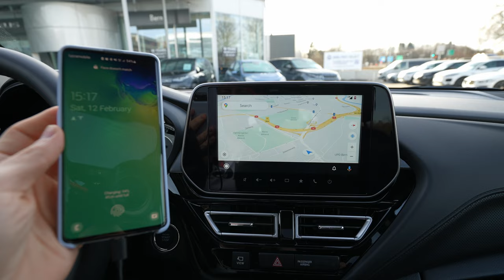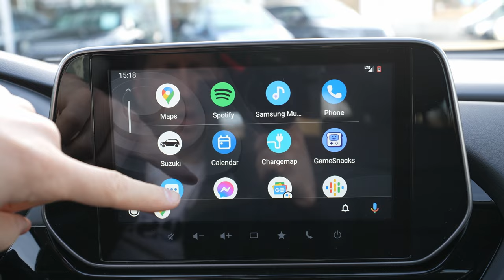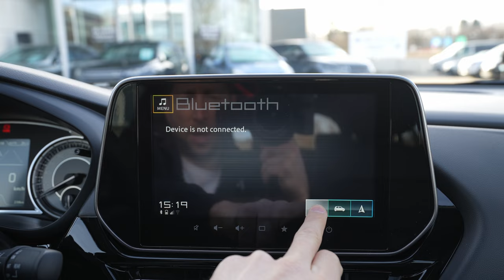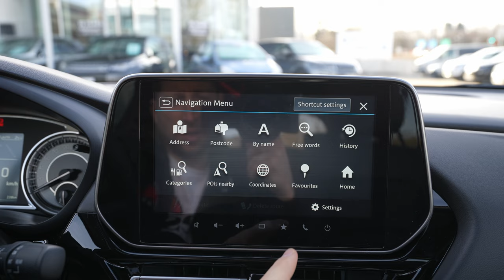New Suzuki Android Auto Demonstration Multimedia System 2022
New S-Cross now has an even higher standard specification than before and a full equipment table is listed at the end of this press pack and on the media website.

Standard equipment for Motion is comprehensive and includes seven airbags, 17-inch painted alloy wheels, three signature LED projector headlamps for low and high beam, Apple CarPlay and Android Auto smartphone connectivity, Traffic Sign Recognition, Blind Spot Monitor, Adaptive Cruise Control with speed limiter, keyless entry and start, dual zone auto air conditioning, heated front seats and front and rear parking sensors.

Moving up to Ultra adds 17-inch polished alloy wheels, leather seat upholstery, integrated on-board navigation, panoramic sliding sunroof and further driver safety and convenience with the fitment of a 360 view camera.

The new S-Cross is available in a total of six different shades of which one is a solid colour and  five are optional metallic finish.

New S-Cross utilises a 4.2 inch high-definition colour LCD display that shows a range of information including engine output and torque data, fuel consumption, average speed, acceleration and brake operation as well as driving G-force tracking.

The audio system fitted to the Motion grade has a Smartphone Linkage Display Audio (SLDA) with a seven inch touch panel display that enables intuitive operation. The system also allows the driver to use certain smartphone applications with MirrorLink, Android Auto and Apple CarPlay connection.

Apple CarPlay is the smarter and safer way to use iPhone in the S-Cross. Apart from making calls it also facilitates receiving directions for optimised traffic conditions, listening to music, accessing email, text messages and more.

For the Ultra grade specification, the screen size increases to nine inches and includes a three dimensional navigation map that makes landmarks easy to distinguish and includes a multitude of features. The system in Ultra models also enables Apple CarPlay and Android Auto connectivity wirelessly.